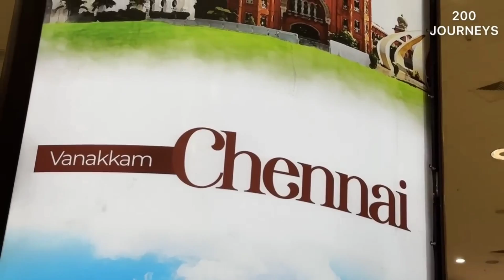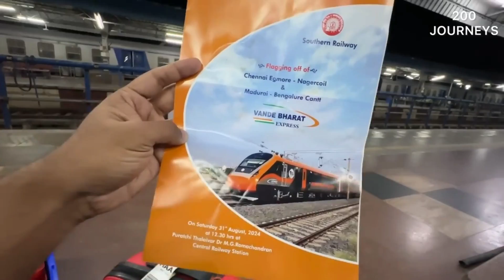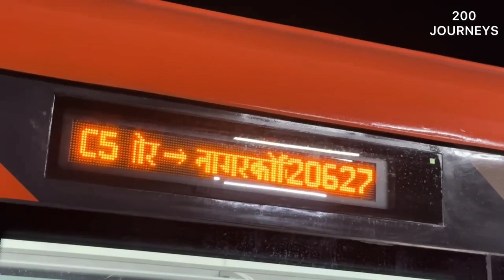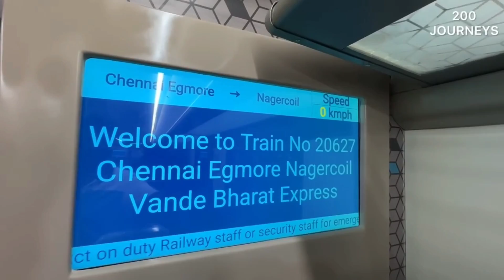BRAND NEW CHENNAI-NAGERCOIL SAFFRON VANDE BHARAT | PREMIUM JOURNEY IN AC CHAIR CAR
Get to know about train number, routes, food, ticket booking, online ticket booking, route & lot more

Grow your YouTube Channel with TubeBuddy More Views in Less Time (It WORKS!)

Book Best Hotels anywhere in India htts://bit.ly/
BookBestHotels